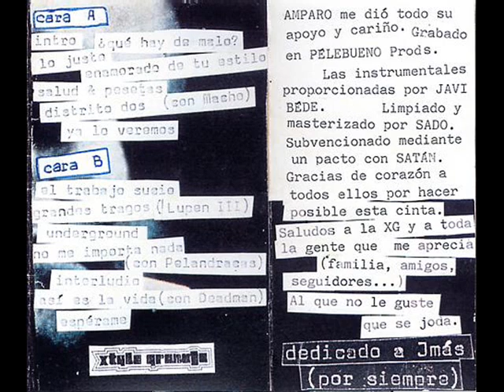Puskas - Grandes tragos (Lupen III) 2000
Puskas - Grandes tragos (Lupen III)

/Underground/ (2000)

En el año 2000, Puskas, antiguo componente del grupo Autonomía Estomakal, editaba su primera maqueta en solitario reuniendo las canciones que más sonaban en Logroño desde el año 1997 hasta el año de su edición con Pélebueno Produciones. La creación del colectivo XG en 1996 supuso un antes y un después del rap riojano, que no llegó a extenderse del todo hasta la edición del EP '100 % rap barriobajero' de su grupo de entonces Aires de la Ribera con Surco en el año 2001.

01- Intro (con Péle)
02- Qué hay de malo
03- Lo justo
04- Enamorado de tu estilo
05- Salud & Pesetas
06- Distrito dos (con Macho)
07- Ya lo veremos
08- El trabajo sucio
09- Grandes tragos (Lupen III)
10- Underground
11- No me importa nada (con Pelandracas)
12- Así es la vida (con Deadman)
13- Espérame